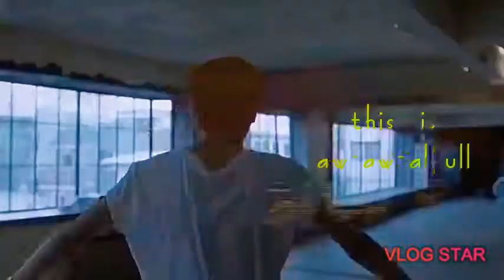Bts the nurses office ft:nct